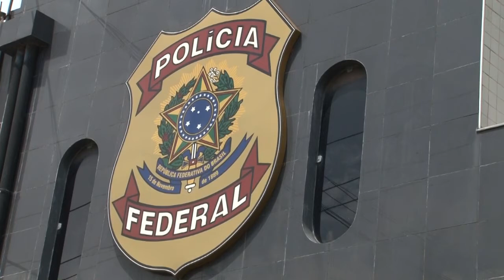JORNAL DA GUARA PRIMEIRO BLOCO 02/ 02 /17